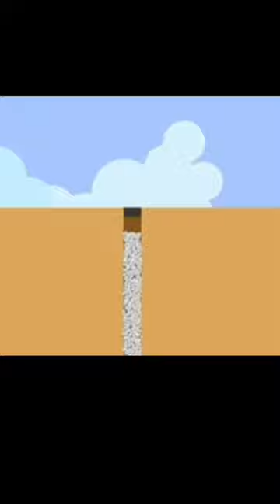Manhole cover in space